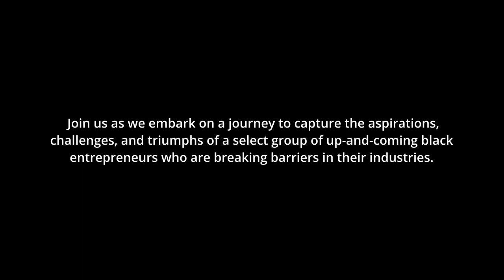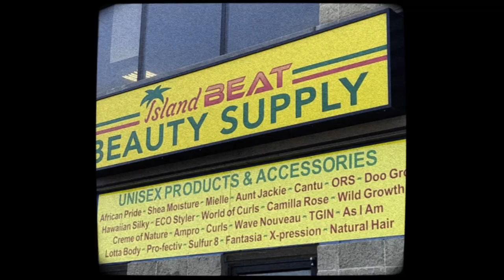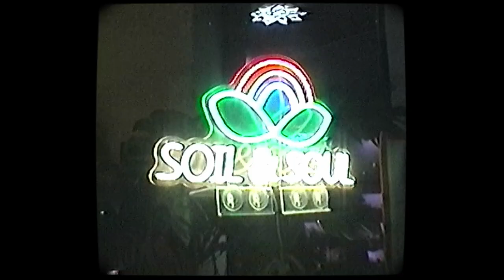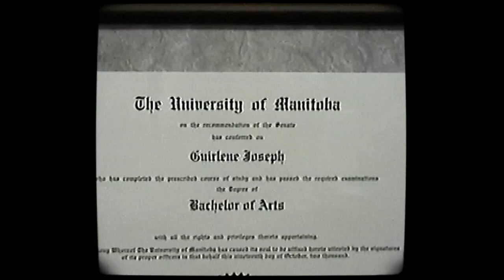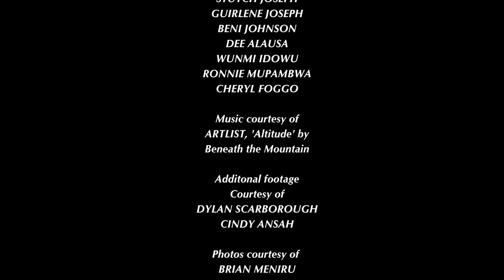Trailblazing the Stampede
Hear the untold stories of Calgary's black entrepreneurs in this captivating documentary. Unveiling their journeys, challenges, and aspirations, as they pave the way in a burgeoning hub of innovation and culture.